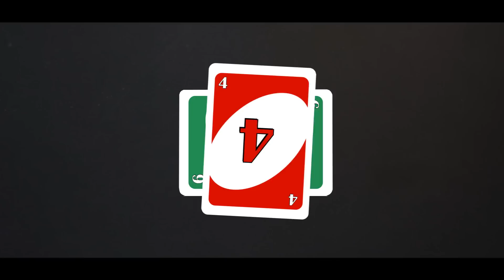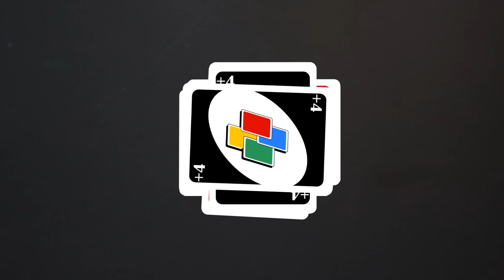O QUE NÃO FAZER QUANDO FICAR DOENTE | MoriMura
Olha, não recomendo comer cocô de calopsita com arroz quando você ficar doente, aquilo foi só uma piada.